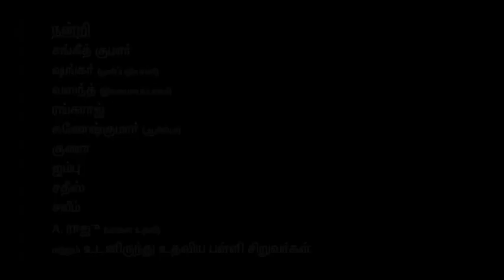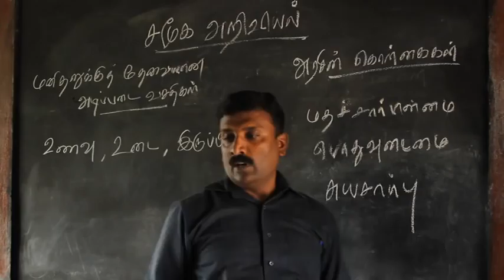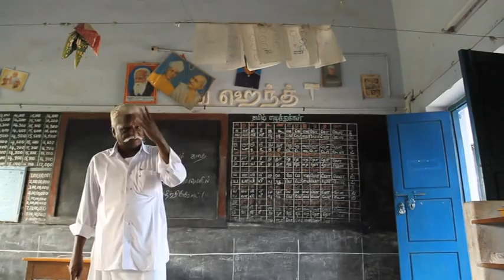Pasi - Short Film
A film by KPK. Directed by Ravikumar.